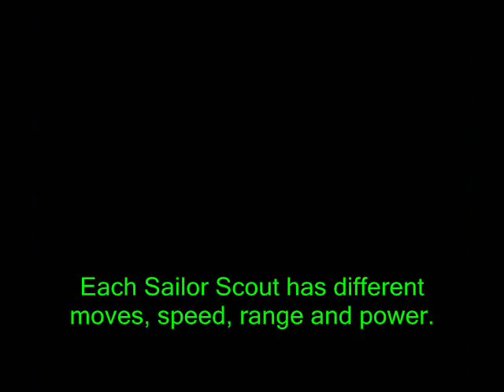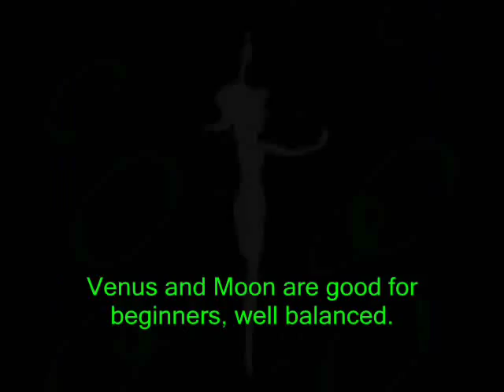NETSplay - Sailor Moon R (SNES JP) Part 1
Shameful, shameful, and maybe funny?  Join magmawk and BygPhattyPlus as they play as pretty girls with long legs and 'sailor' outfits.  Is that a mini - skirt wearing pirate?

Bishoujo Senshi (Pretty Soldier) Sailor Moon R is a side scrolling beat -em up with several stages of Negaverse... Negaforce... 'the enemy' fighting action.  The graphics and sound are decent, but the control and hit detection is lacking.  Fortunately, the game has multiple endings.  Unfortunately, a disappointing 2 player versus mode.  This sequel was rushed as the plot is missing points and a lot of models / backgrounds are reused.

Spam, Hate and Flames will be Luna-Balled.